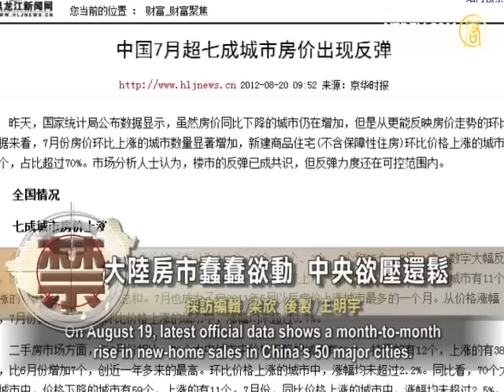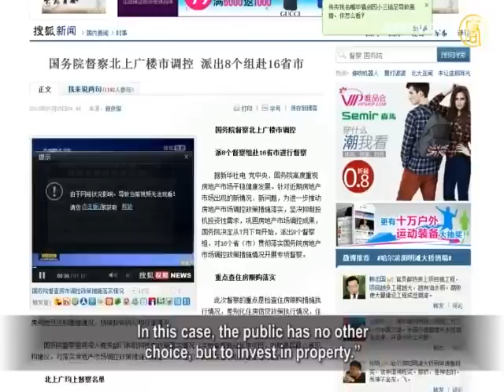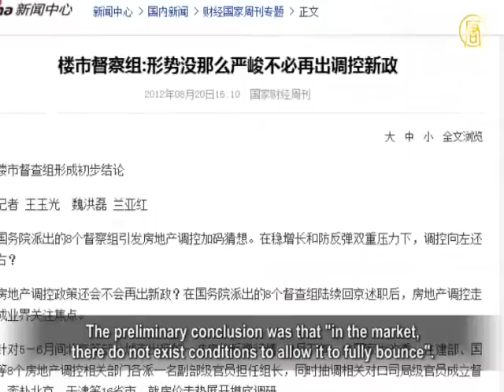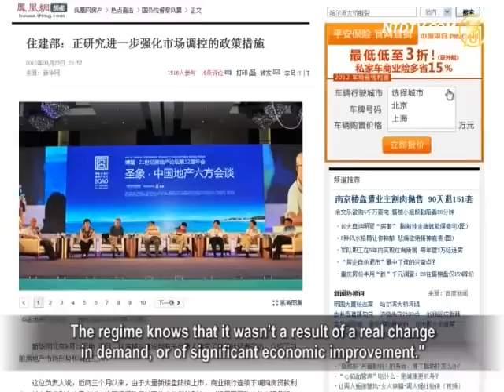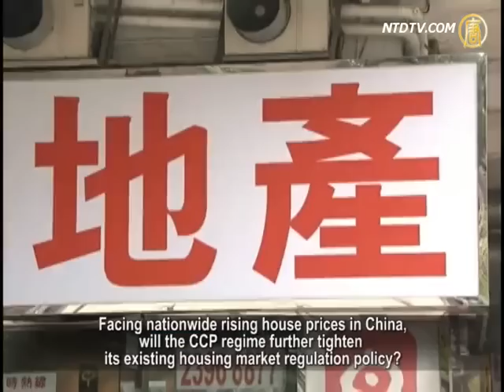【禁闻】大陆房市蠢蠢欲动中央欲压还松【中国热点视频_中国禁闻】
【中国熱點視頻_中国禁聞_劲news presents】【禁闻】大陆房市蠢蠢欲动中央欲压还松

【新唐人2012年8月25日讯】最近，大陆房市一扫持续低迷的惨澹状态，高档楼盘出现春寒乍暖，拉高均价的现象，专家认为，促成这个现象的原因，其中不乏民间没有其他投资管道，和对大陆整体经济缺乏信心等。对于未来房市走势的观察，各方专家学者看法不一。各方更关注的是，中共当局是否将出台新的楼市调控政策。

根据中共国家统计局19号最新资料显示，7月份内地70个大中城市当中，有50个城市的新建商品住宅环比价格上涨。今年元月，各个城市的环比价格还处于0上涨，但到了7月，环比价格上涨增长了一倍，这份资料令人关注。

经济学家茅于轼分析，近期房价上涨的原因，一个是大陆百姓贫富差距过大，富人买好几套房，而穷人一套也买不起的收入分配问题。另外，对于富人来说，没有其他投资的管道。

经济专家茅于轼："能赚钱的项目都被国家占了，老百姓只好买房；还有房价高是因为地价高，地价高的原因就是土地被政府垄断了，没有竞争地价当然就高；还有过去4万亿的投入，还有货币促进了房价高。这些原因现在都没有变化，所以房价还是要高的。"

纽约市立大学经济学教授陈志飞认为，另一个促使大陆房市目前上涨的原因是，大众对中国的股市和其他投资项目失去信心。

纽约市立大学经济学教授陈志飞："今年以来中国的股市也是一再下跌，股民纷纷撤资；现在热钱也往外走。在这种情况下，大众没有办法，只好把钱投在房地产。"

据报导，7月下旬到8月上旬，中共国务院派出8个督查组，就中央楼市调控政策，对包括北京、天津、上海、重庆、广东等16个省市进行检查。初步结论是"市场不具备全面反弹的条件"、"不必再出台调控新政策"。

陈志飞分析，目前大陆"制造业采购经理指数"PMI下降到48.7，偏离50的情况观察，中国的制造业持续萎缩，相应而生的就业人口必然下降。他认为，虽然，目前不会再次发生像08年之后，大陆2千万工人被迫还乡的危机，但就业前景的黯淡，也促使楼市缺乏充分的需求，来造成实质性的上扬迹象。

陈志飞："而且，大家现在也是比较小心，也就是说，中国投资环境已经很恶化了；所以，楼市不可能回覆到火爆的样子；所以就不会再出台新的政策。从它（国务院）的估计来看，它实际上是知道这是一个宽松政策造成的，并不是真正的需求的值的变化，或者是经济活动有明显的改善。"

另外，住房城乡建设部有关负责人最近接受媒体采访时介绍，全国重点城市可售新建商品住房面积仍处于历史高位。这两、三个月以来，由于大量新楼盘陆续上市，商业银行连续下调购房贷款利率，并下调首购贷款利率。有个别城市出现为保增长，透过放松住房限购条件及发放购房补贴等方式来刺激买房。

由于大陆各地财政收入有60％缴给中共中央，各地财政是靠卖地维持支出。经济评论家草庵居士认为，中央持续出台打房政策，显然造成地方的各项建设资金被截断、财政开支短缺。

经济评论家草庵居士："所以这就造成一个很严重的问题，中央跟地方就有一个矛盾。尽管，中央很清楚知道，房地产泡沫走向于极端就会崩盘，造成很大经济危机，它想办法打压。但是地方政府出于地方利益，就不得不想办法去跟中央对抗，还要维持房地产（上扬）。其实我们看到的本质就是，地方跟中央政府在博奕。"

目前，中央当局持续1年多的房市调控，是否随着各地房价上涨，未来进一步强化市场调控政策，也成为各方的关注焦点。